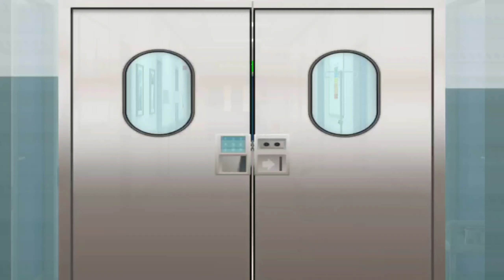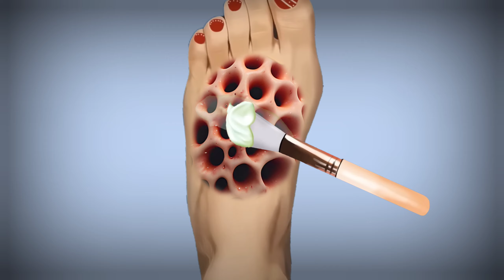ASMR Treatment animation| Removal moggot & worm from infected leg